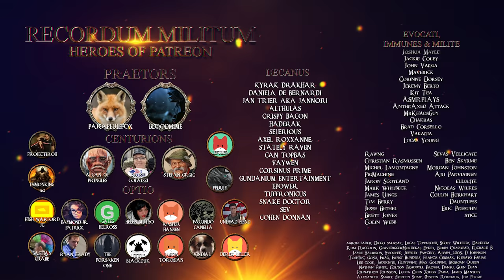Let's Roleplay Kenshi | Ep 16 "Night Raids"